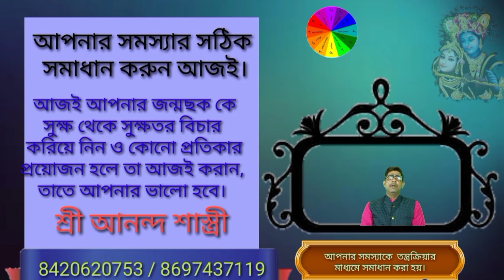আজকে আমাদের আলোচনার বিষয় অশ্বিনী নক্ষত্র।anandashastri/astrottips.